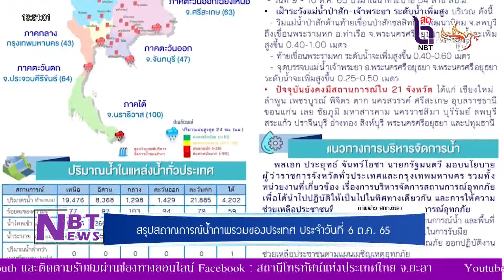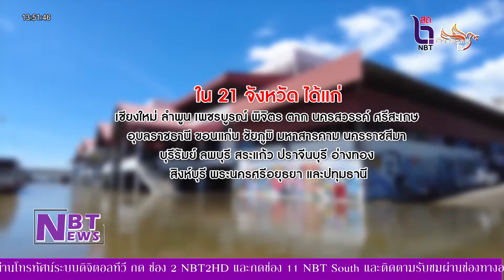สถานการณ์น้ำภาพรวมของประเทศ ประจำวัน ที่ 6 ตุลาคม 2565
NBT YALA สถานการณ์น้ำภาพรวมของประเทศ ประจำวัน ที่ 6 ตุลาคม 2565